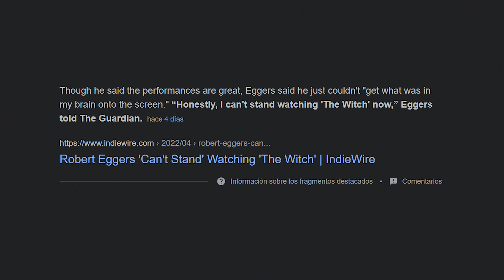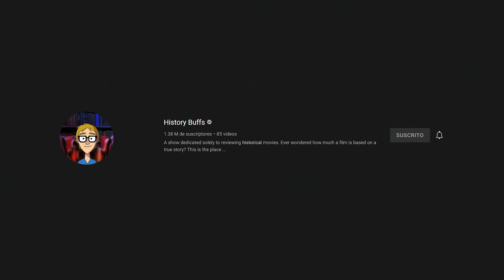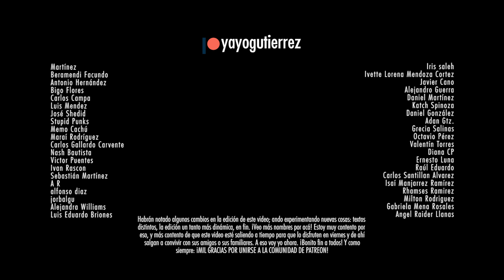The Northman (2022) (Sin Spoilers)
Bueno, una de las películas más anticipadas del año ya se encuentra aquí, y vamos a ver si Robert Eggers sigue manteniendo su tan increíble racha de películas tan maravillosas. Respuesta corta: SÍ. Objetivamente, esta película es una pieza muy bien creada que tiene un valor de reproducción como no lo he visto desde hace mucho tiempo en este género. ¡Espero que disfruten de mis comentarios!

Espero que el esfuerzo puesto en este video los anime a unirse a la comunidad para poder dedicarme más de lleno a esto y salir más puntual con las cosas que quiero realizar para ustedes. Les dejo aquí el link por si todavía no forman parte

¿Interesado en comprar algo de mercancía del canal? No olvides visitar El Mercadito del Yae en Facebook. Ahí voy a estar respondiendo a todos sus mensajes para dudas y aclaraciones

¿Te interesaría apoyar con algún acto caritativo para este canal para trabajar los videos de forma más eficiente y VELOZ? Bueno, si quieres ayudar de otra manera, aquí te dejo una wishlist de Amazon, hay buenas herramientas que ayudarían a trabajar más rápido

Y bueno, hay otra wishlist si es que estás interesado en alimentar mi ocio. Obviamente todas las personas que brinden su generosidad serán mencionadas. Serán colaboradores de honor

Les dejo aquí mis redes por si quieren estar al pendiente de más contenido: